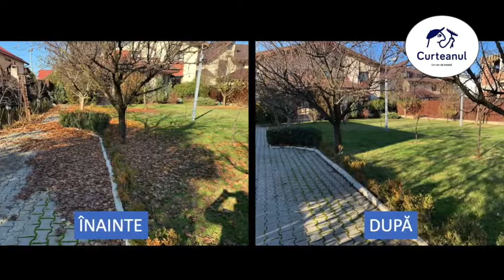Curatenie curte toamna - suflare si strangere frunze